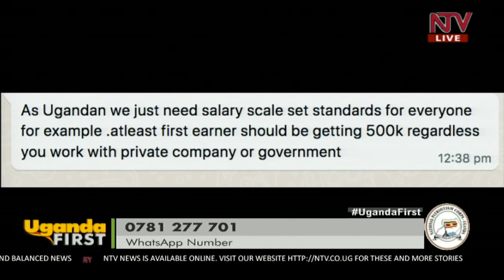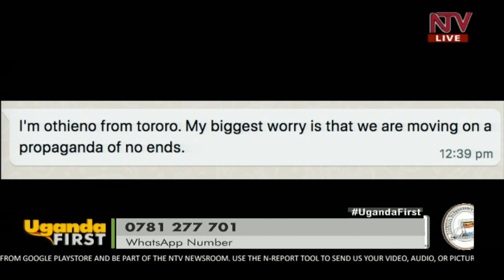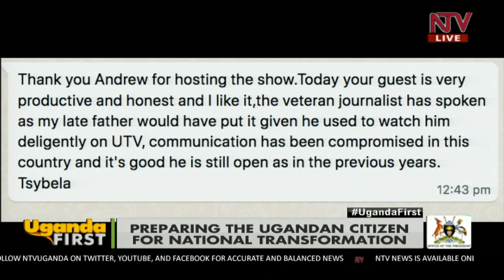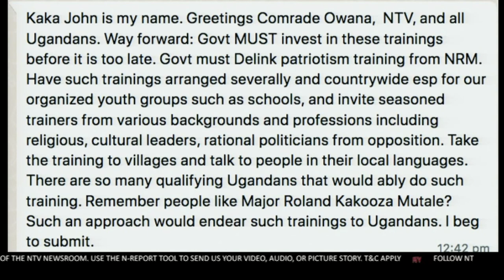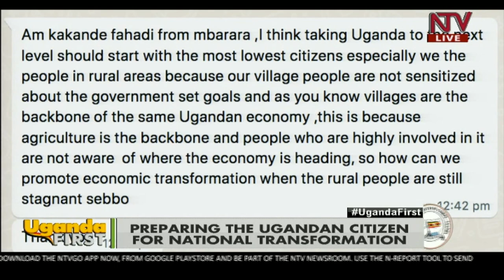Preparing citizens for National Transformation (Part 3)| UGANDA FIRST